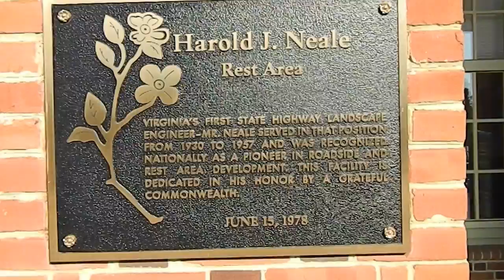Harold J. Neale Rest Area I 64 Williamsburg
This video is about Harold J. Neale Rest Area I 64 Williamsburg